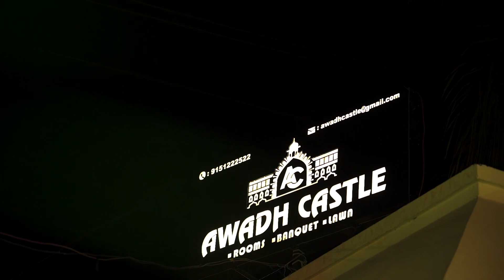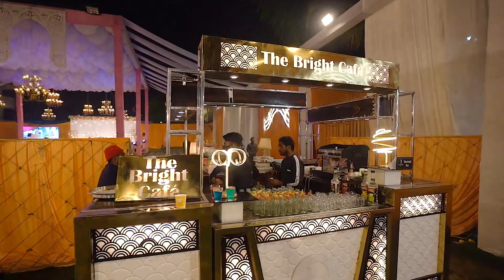Awadh castle best destination wedding venue in lucknow